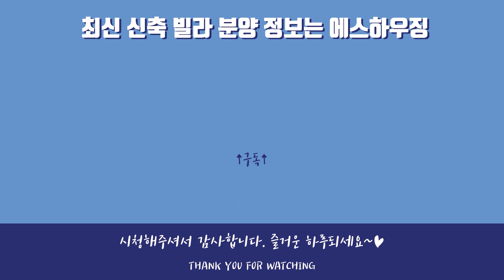석정 한신 휴 미분양 아파트! 1호선 역세권의 대단지 브랜드 아파트가 3억대로 분양 중입니다 | 인천신축아파트 | 매물번호 811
🏠 오늘의 인천신축아파트 정보
✔ 매물번호_811번
✔ 소재지_인천광역시 미추홀구 숭의동
✔ 주차_100%(자주식)
✔ 계약면적_126.8913㎡
✔ 전용면적_66.8987㎡
✔ 세대수_4개동 293세대
✔ 알파룸
✔ 시스템에어컨 4대
✔ 공기순환기
✔ 붙박이장
✔ 파우더룸
✔ 샤워부스
✔ 팬트리룸
✔ 도원역(1호선) 도보 10분

시간 관계상 유튜브에 소개해 드리지 못하는 매물이 많습니다. 지역과 예산, 특별히 원하시는 구조나 특이사항 등을 말씀해 주시면 개별 맞춤으로 안내가 가능하며 친절한 상담을 약속드립니다^^

▶ Chapter

00:00 Intro
00:37 Opening
01:45 Entrance
02:15 Living room
03:35 Room 1
04:47 Bathroom 1
05:26 Kitchen
07:16 Room 2
07:47 Room 3
08:15 Bathroom 2
08:46 Utility room
09:15 Outro